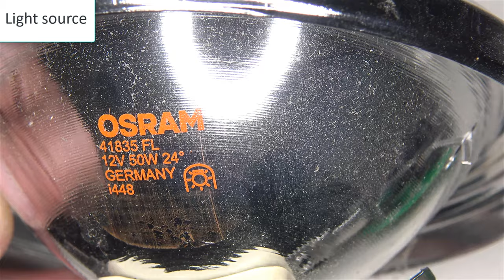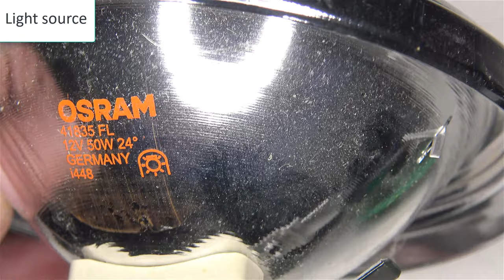BIOPTRON PRO PLUS ELECTRONIC AND REFLECTOR